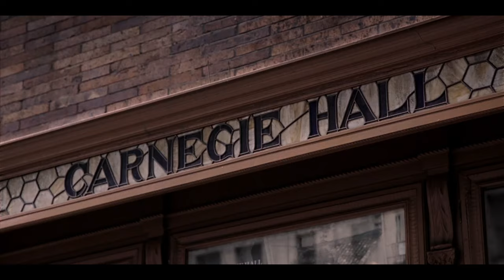GREEN BOOK Bande Annonce VF (2019)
Découvrez la bande annonce du film GREEN BOOK réalisé par Peter Farrelly.

En 1962, alors que règne la ségrégation, Tony Lip, un videur italo-américain du Bronx, est engagé pour conduire et protéger le Dr Don Shirley, un pianiste noir de renommée mondiale, lors d’une tournée de concerts. Durant leur périple de Manhattan jusqu’au Sud profond, ils s’appuient sur le Green Book pour dénicher les établissements accueillant les personnes de couleur, où l’on ne refusera pas de servir Shirley et où il ne sera ni humilié ni maltraité.
Dans un pays où le mouvement des droits civiques commence à se faire entendre, les deux hommes vont être confrontés au pire de l’âme humaine, dont ils se guérissent grâce à leur générosité et leur humour. Ensemble, ils vont devoir dépasser leurs préjugés, oublier ce qu’ils considéraient comme des différences insurmontables, pour découvrir leur humanité commune.

Avec Viggo Mortensen, Mahershala Ali, Linda Cardellini,Don Stark, David An.
Date de sortie au cinéma : 23 janvier 2019
Genre : Drame, Biopic

GREEN BOOK Bande Annonce VF